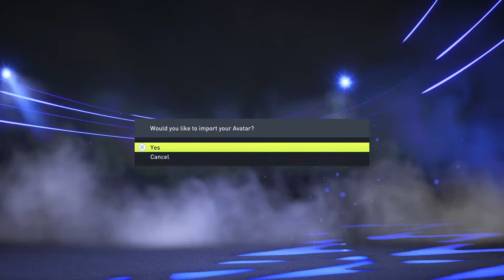FIFA 22 my career The Start of the Big Lito